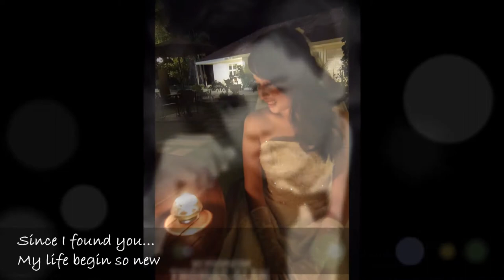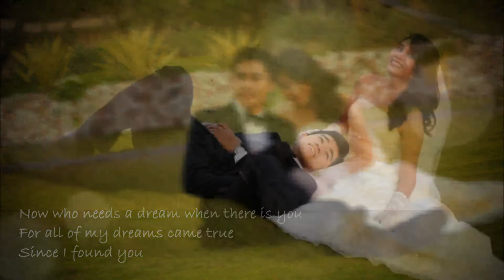Alan & Marlin - Pre Wedding Photo Clip by Ve Photography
Love doesn't need to be perfect, it just needs to be true..